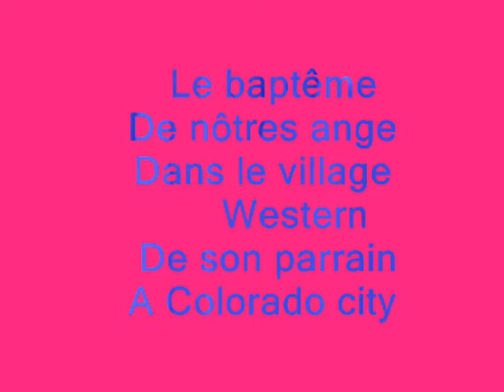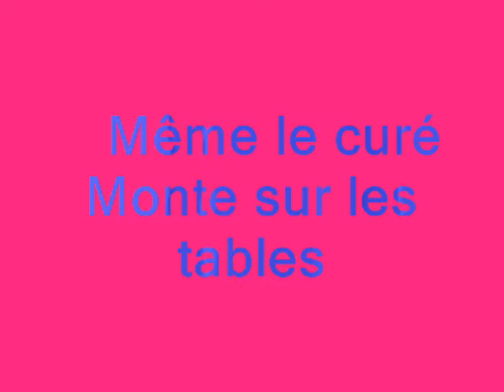mon bapteme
western